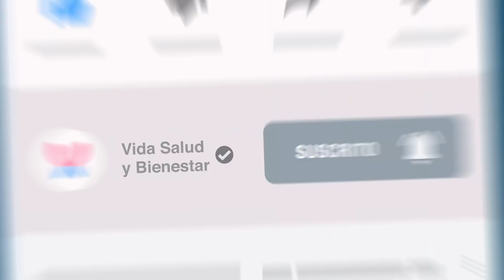Solo Necesitas 1 Silla y Tonificarás TODO tu Cuerpo!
Ejercicios en 1 silla para tonificar todo el cuerpo